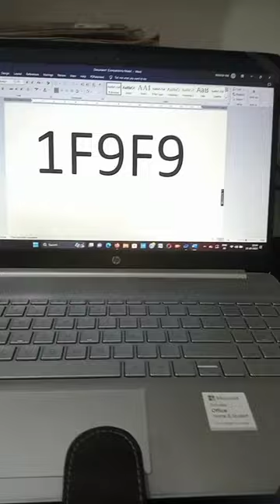broom 🧹 symbol in Ms word shortcut#shorts#youtubeshorts#msoffice#msword#trending#trendingshorts#